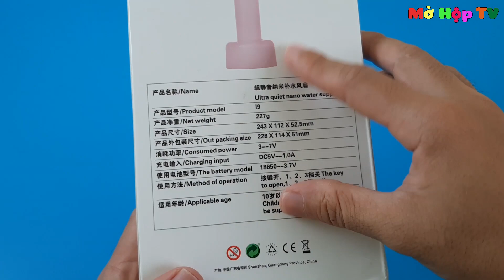Mở Hộp Quạt Phun Sương Mini I9, Nhỏ Gọn Mà Siêu Mát Mua Trên Shopee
Hôm nay mình lại mở hộp một cái quạt mini phun sương cầm trên tay, hay để trên bàn làm việc. Cám ơn mọi người đã xem ạ.